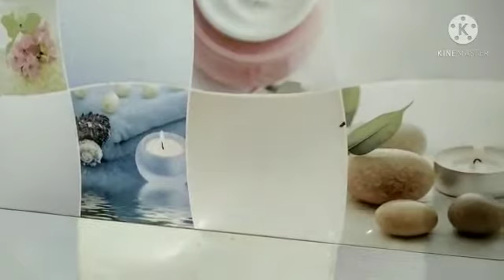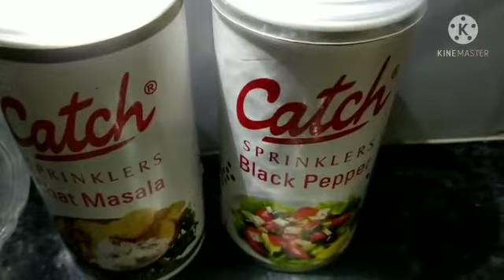Chatpati Fruit Chat | बनाना सीखें स्वादिष्ट और पौष्टिक फ्रूट चाट | Amazing Easy Cooking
Chatpati Fruit Chat Recipe @ Amazing Easy Cooking -
step by step method to make very tasty and healthy fruit chat at home.

Recipe by - Devika
Video by - Shweta